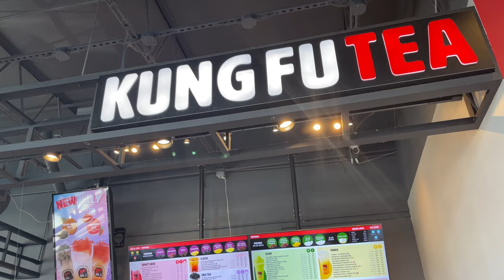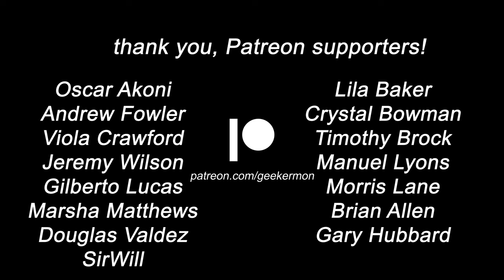Playground.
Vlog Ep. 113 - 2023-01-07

3316-A South Cobb Dr.

    📸 My Gear 📸
Vlog Camera